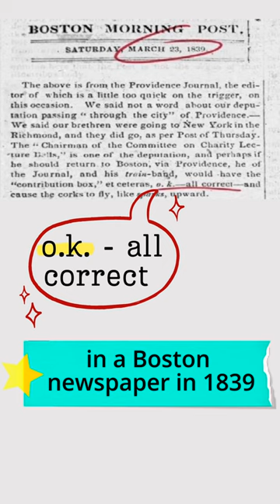Why do we say “OK”?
OK, so we say OK a lot. It’s all over our text messages, our conversations, even our TV remotes! But where did this word come from?

Flashback to 1830s Boston, where a group of intellectuals started using acronyms for phrases like “enough said” and “no use”. But instead of using their correct initials, they substituted them for letters with similar sounds, like KC instead of NS for “knuff ced”, KY instead of NU for “know yuse”, and OK instead of AC for “oll korrect”!

None of these expressions ever made it to print except for OK, which appeared in a Boston newspaper in 1839 and in Martin Van Buren’s presidential campaign one year later.

In 1844, “OK” became the standard reply to telegraph transmissions acknowledging that they had been received.

Sounds OK to me!